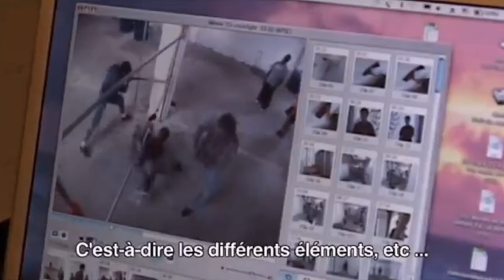Transporter 2 (2005) - Turn for the Worse - OK Jay Movie / Film Review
Transporter 2 (2005) - Turn for the Worse - OK Jay Movie Review

Jason Statham plays Frank Martin playing Jason Statham. It's The Transporter, but not. Martial arts fights, car chases, explosions, and it's all for nothing. Luc Besson, why did you do this?

Jason Statham, François Berléand, Amber Valletta, Kate Nauta, Alessandro Gassmann, Matthew Modine, Jason Flemyng, Keith David

* and Corey Yuen

Writers: Luc Besson, Robert Mark Kamen